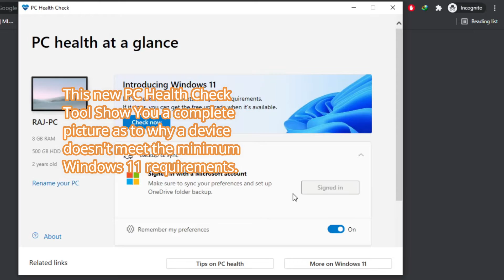New Improved Windows 11 Requirement Checker Tool (2021 Update)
Hi there! New to Secret Of All Things? If so, In today’s video I’m going to show You, New Update Windows 11 Requirement Checker Tool

Here’s a quick preview of what you’ll learn-
Where can I download PC health check?
How do I check my system health in Windows 10?
How do I install a health check on my computer?
How do I check the condition of my computer?
How can I download PC health check app?
Is my computer ready for Windows 11?